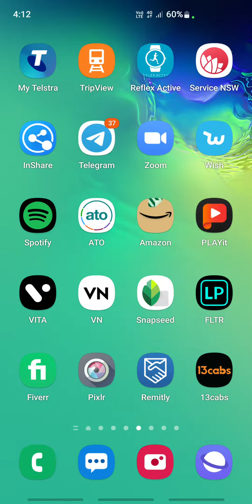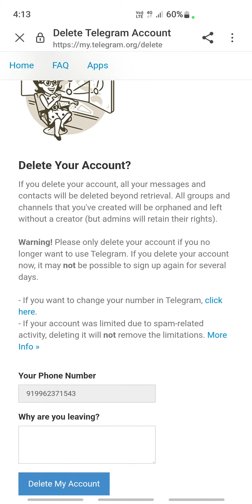How to Delete Telegram Account Permanently (EASY)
How to Delete Telegram Account. In this video, we'll show you how to delete your Telegram account and keep your data safe.

Telegram is a great messaging app, but it can be dangerous if it's not used safely. In this video, we'll teach you how to delete your Telegram account safely and keep your data safe. After watching this video, you'll be able to delete your Telegram account and keep your data safe!